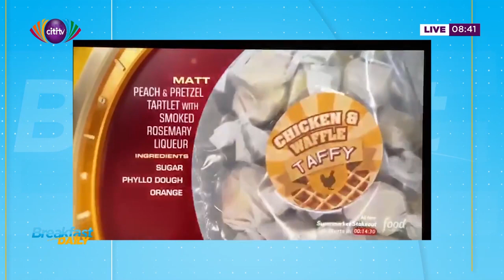Up close with Maame Boakye, CEO and Chef DE Cuisine of GHastro | Breakfast Daily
Dziffa Akua Ametam hosts Chef Maame Boakye (CEO and Chef DE Cuisine of GHastro) on the personality segment on BreakfastDaily.